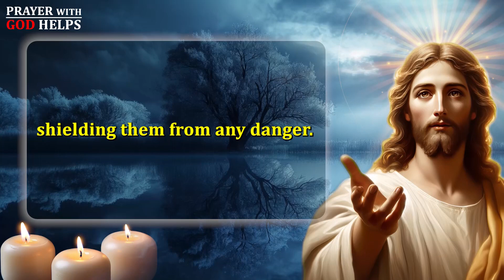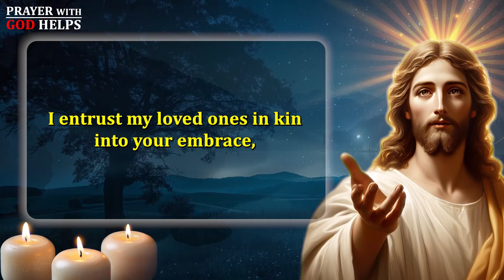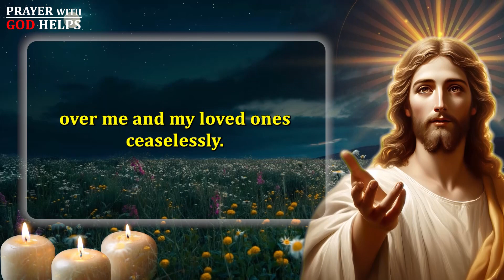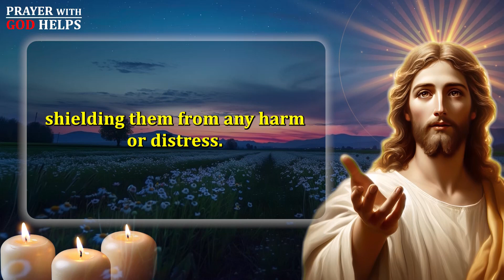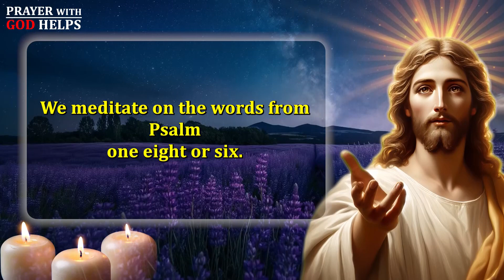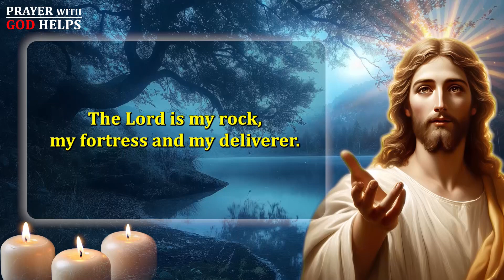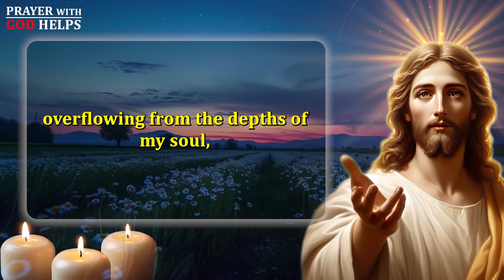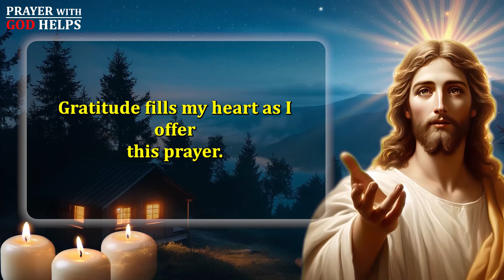LISTEN TO THIS PRAYER BEFORE YOU SLEEP AND SEE WHAT HAPPENS!